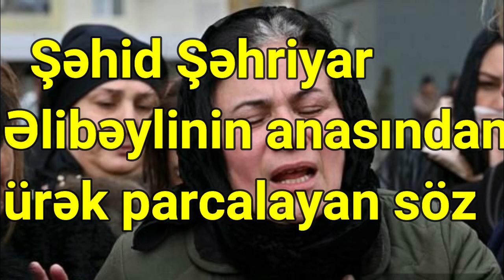Şəhid Şəhriyar Əlibəylinin anası: "Evimin tək uşağı, gözümün nurunun bu evdə toyunu edəcəkdim"